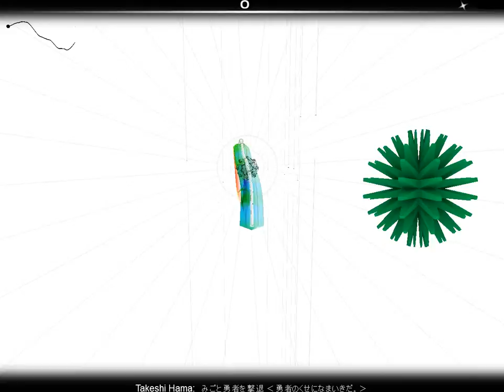Audiosurf: Yuusha no Kuse ni Namaikida - Repelling Each Hero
Album: Yuusha no Kuse ni Namaikida. 1 & 2 Giant Recital
Title: Repelling Each Hero
Track #: 07
Artist/Composer: Takeshi Hama
Year: 2008
Album Artist: Takeshi Hama

This is me playing the Repelling Each Hero Theme from Yuusha no Kuse ni Namaikida. 1 & 2 Giant Recital. I'm not too good at Audiosurf, I'll admit. I just play it for fun! So, don't judge me! :P Cheers! More songs are on the way!